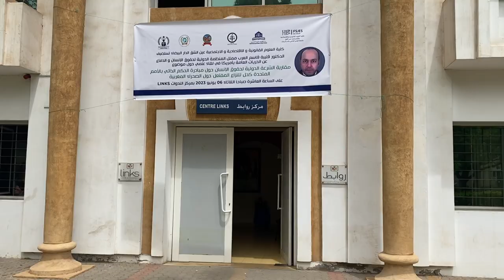نعوم: الحكم الذاتي في الصحراء يجسد كل القرارات الأممية وهو آت لا محالة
في هذا التصريح يؤكد عبد الفتاح نعوم، أستاذ العلوم السياسية أن الحكم الذاتي في الأقاليم الصحراوية يبقى هو الحل الواقعي والجدي، وهو يجسد القرارات الأممية حول موضوع الصحراء